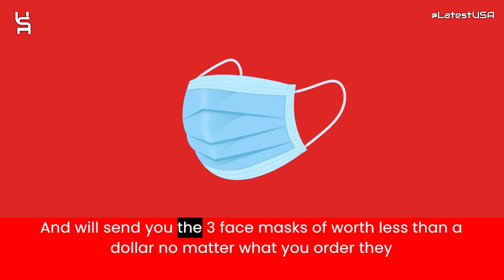Miah Reviews | Scam Alert! MIAH | MIAH Review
Miah reviews,
Miah is fraud?,
Miah scam or legit?
Miah,
MIAH,
MIAH review,
MIAH scam,
MIAH Fake Website,
MIAH Fraud,
Is MIAH Scam?,
MIAH Review Scam found video proof,
MIAH REVIEWS,
MIAH WEBSITE REVIEW,
MIAH WEBSITE REVIEWS,
IS MIAH LEGIT,
latestusa,
Scam Websites